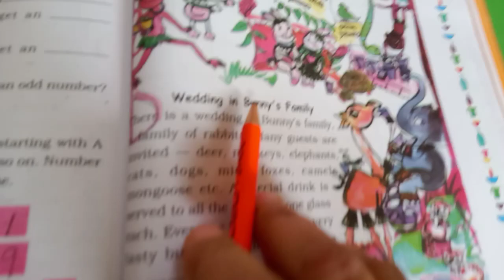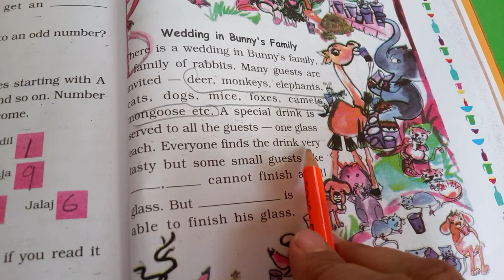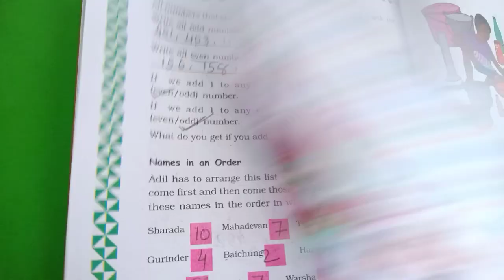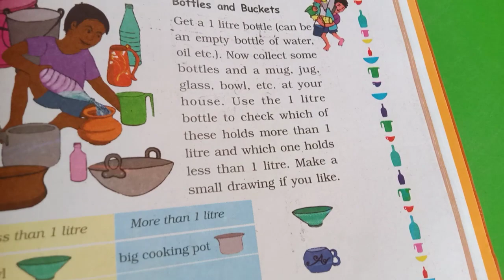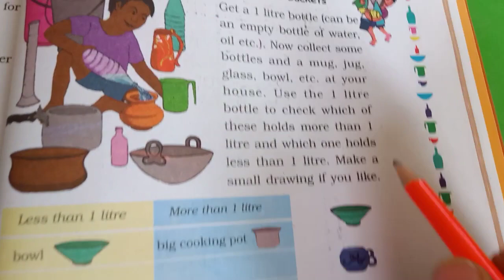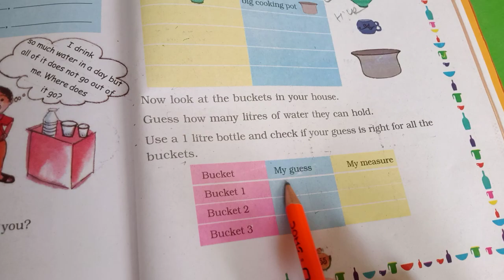Std 3 Maths Dt 3 2